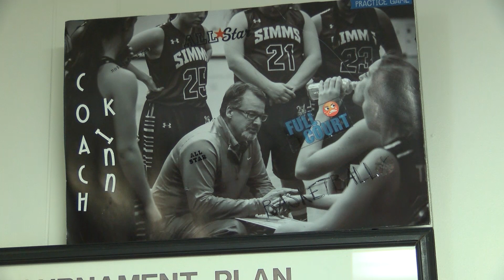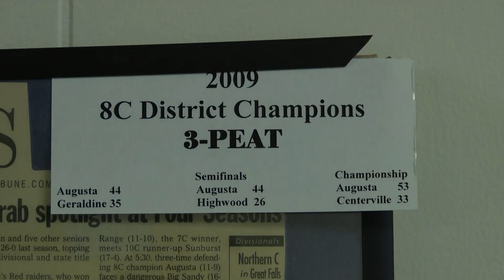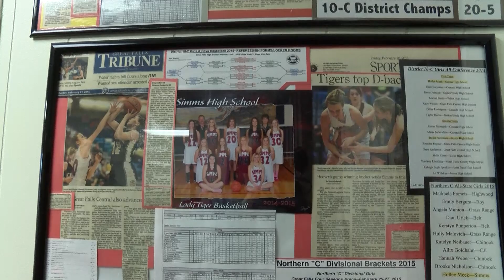Truitt Kinna retiring as Simms girls basketball head coach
Truitt Kinna calling it a career as the Simms girls basketball head coach.